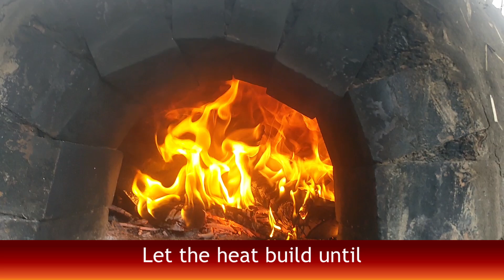The Sunset of the Fire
Cooking scones outside with a cob oven inspires a poem.

Background Music Audio File Title: Little Patience